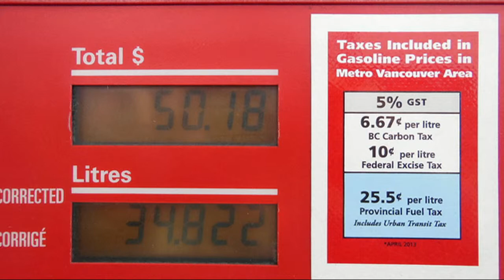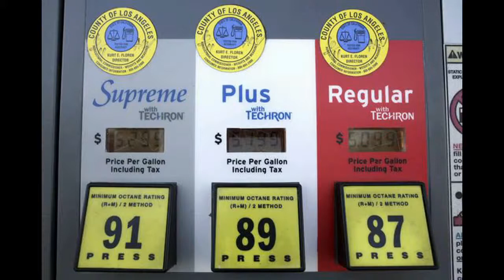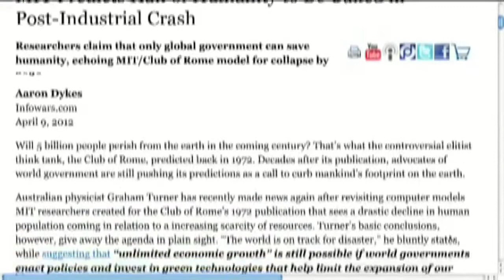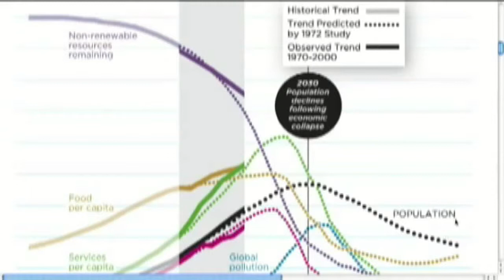SAY NO TO DRUGS AND THE OREGON CARBON TAX THEY ARE BOTH BAD FOR YOUR LIFE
SAY NO TO DRUGS AND TO CARBON TAX VOTING IN OREGON THEY ARE BOTH BAD FOR YOU.

Our world is in crisis, floods, drought, global warming, glaciers almost gone, San Joaquin Valley  DROUGHT. CALIFORNIA AND OREGON SIMPLY TRASHED.

WE NEED TO STOP BURNING FOSSIL FUEL, BUT NOT A TAX AT THE PUMP.  THE CREATION OF THE OREGON STATE CARBON TAX BUREAU WOULD BE AN EXPENSIVE NIGHMARE,  PEOPLE WITH THEIR HANDS ON THE MONEY GETTING RICH.
NOTHING REALLY GOOD TO SAY ABOUT A .15 CENT TO .30 CENT TAX PER GALLON ON GAS, TO SLOW DOWN GAS USAGE.

THE POOR COULD NOT AFFORD IT, THE RICH WOULND NOT CARE THE EXEMPTIONS WOULD BE: GOVERNMENT, MILITARY, AIRLINES, ANY PUBLIC TRANSPORTATION, AND ON.

TRUCKERS PAYING A CARBON TAX WOULD INCREASE HIS COST, AND YOU WILL PAY MORE FOR EVERYTHING YOU HAVE IN YOUR HOME, BECAUSE A TRUCK DELIVERED IT.

GROCERIES GO UP, BUS PASS GO UP, EVERYTHING FROM HARDWARE TO MEDICINE, PRICE GOES UP.

1973 HAD GAS RATIONING STANDING IN LINE FOR GAS, PRICES WENT UP.  PEOPLE WERE DRIVING EL DORADOS, BIG FORDS, DODGE, CHEVY, CHRYSLERS, STATION WAGONS GALORE BIG V-8S GETTING 12 MILES A GALLON.

THEN THE DATSUN B210,  UP TO 49 MILES PER GALLON ON THE HIGHWAY.  VW, TOYOTA AND HONDA SLITHERED IN MAKING A KILLING.

GOODBYE BIG V-8 ENGINES.

THEN PEOPLE FORGOT, BACK TO HUGE SUV’S AND FORGET THE PRICE OF GAS, JUST KEEP DRIVING.

DON’T TAX AT THE PUMP, REQUIRE ALL VEHICLES IN THE UNITED STATES TO HAVE A MINIMUM 40 MILES PER GALLON BY 2030

AND SO THE UNITED STATES COMPLIES AND HAS LAWS, WHAT ABOUT JAPAN, CHINA, AND INDIA.
OR WE COULD DO WHAT SWEDEN DOES AND BICYCLES IN THE MAJOR TRANSPORTATION, AND IT REALLY WORKS.

BUT NOT FOR THE LAZY AMERICAN CULTURE, THEY JUST DON’T CARE.

NO TO CARBON TAX, YES TO COMMON SENSE.

THE ACTUAL TRUTH IS, NO STOPPING THIS MADNESS, THE WORLD WILL BE A TRUE SCI FI MOVIE IN REALITY, IN DOMED CITIES EATING SEAWEED BY 2060. VOTE NO ON OREGON CARBON TAX